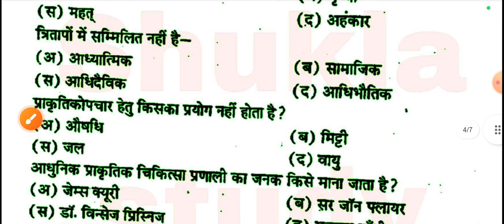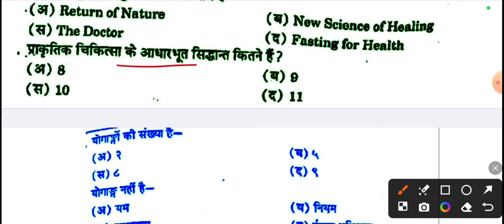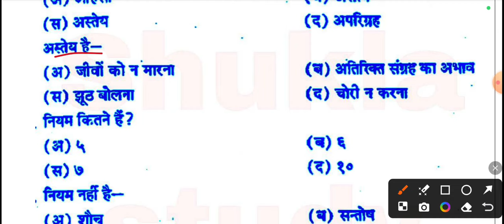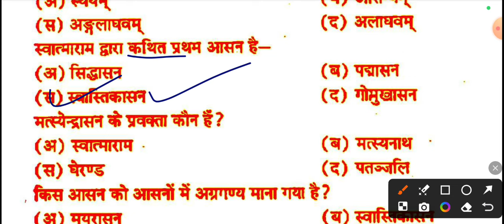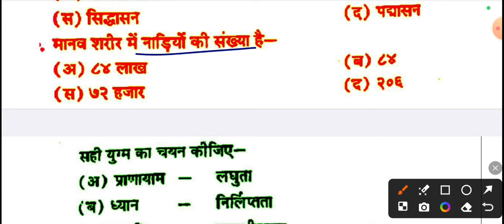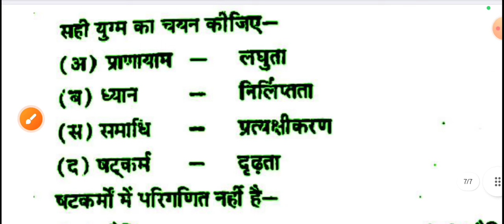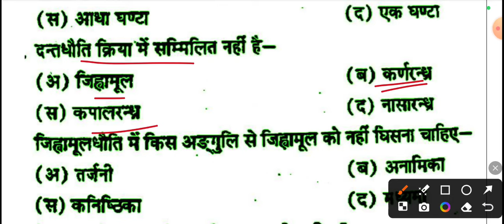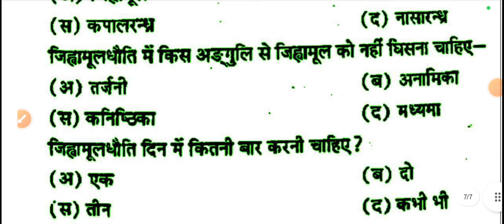SAN-307 ddu ke MCQs | Sanskrit ba 6th semester | model paper-2024-25 | Yoga evm prakritik chikitsa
San-307 ddu ka model paper-2024 sanskrit ba 6th semester,
sanskrit paper-1 for ba 6th ssemester objective model paper 2024 yog evm prakritik chikitsa,
sanskrit mcqs model paper for ba 6th semester yoga evm prakritik chikitsa,
sanskrit model paper for ba 6th semester 2024
sanskrit model paper 2024 for ba 6th semester,
sanskrit sahitya paper-1 model paper 2024 for ba 6th semester,
sanskrit paper -1 model paper 2024 for ba 6th semester,
sanskrit 1st paper model paper 2024 for ba 6th semester,
sanskrit sahitya paper-1 ka model paper 2024 for ba 6th semester,
sanskrit paper-1 ka objective model paper 2024 for ba 6th semester,
sociology 1st paper  ke top-100 mcqs for ba 6th semester,
political science 1st paper  ke top-100 mcqs for ba 6th semester,
geography 1st paper  ke top-100 mcqs for ba 6th semester,
Hindi sahitya 1st paper  ke top-100 mcqs for ba 6th semester,
English 1st paper  ke top-100 mcqs for ba 6th semester,
sanskrit 1st paper  ke top-100 mcqs for ba 6th semester,
economics 1st paper  ke top-100 mcqs for ba 6th semester,
education 1st paper  ke top-100 mcqs for ba 6th semester,
history 1st paper  ke top-100 mcqs for ba 6th semester,
ancient history 1st paper  ke top-100 mcqs for ba 6th semester,
psychology 1st paper  ke top-100 mcqs for ba 6th semester,
military science 1st paper  ke top-100 mcqs for ba 6th semester,
samajshastra 1st paper  ke top-100 mcqs for ba 6th semester-2024,
home science 1st paper  ke top-100 mcqs for ba 6th semester-2024,